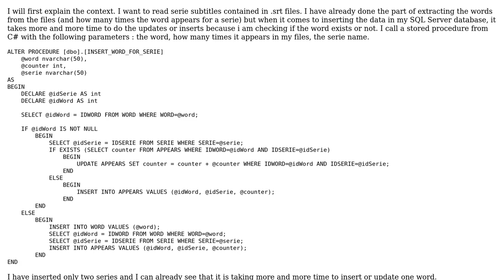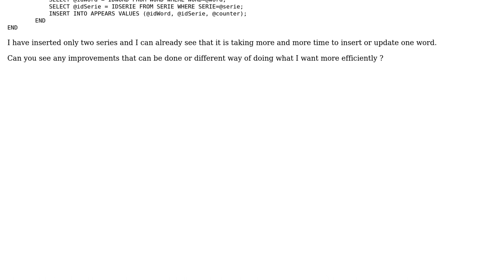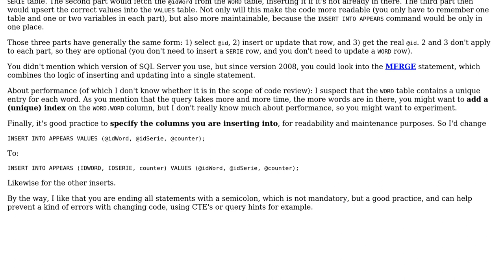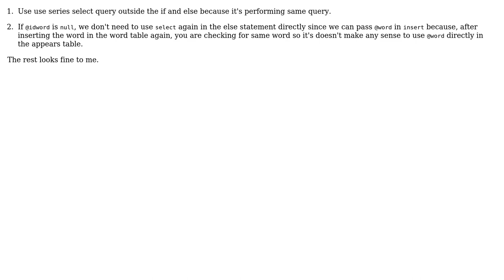Code Review: Using UPSERT to maintain word counts for subtitles (2 Solutions!!)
Code Review: Using UPSERT to maintain word counts for subtitles

With thanks & praise to God, and with thanks to the many people who have made this project possible! | Content (except music & images) licensed under CC BY-SA | Music | Images & others | With thanks to user user92109 user SirPython user Pankaj Gupta user joranvar user 200_success and the Stack Exchange Network Trademarks are property of their respective owners. You are responsible for your own actions.